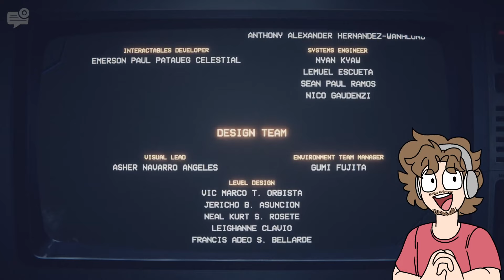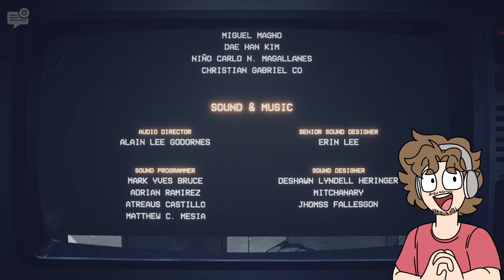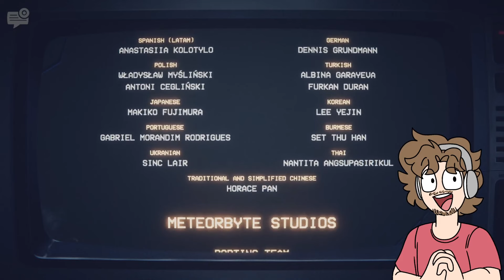Five Nights at Freddy's: Into the Pit || TERRIFYING DIFFICULTY 3 STAR ENDING RUN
A terrifying adventure awaits!